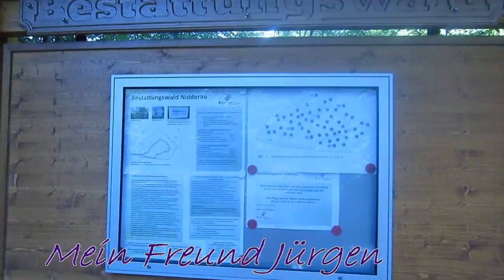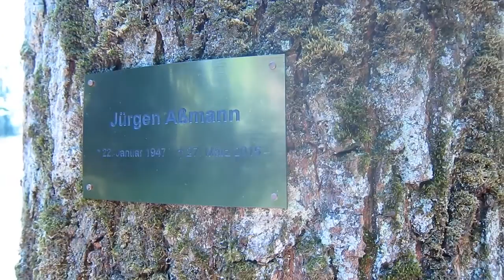Jürgen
irgendwann sehen wir uns wieder,
darauf wette ich...